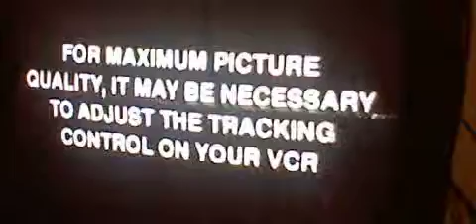Opening To The 39 Steps 1997 VHS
1. Adjust Tracking Screen
2. Platinum Disc Corporation Logo
3. Start Of The Film